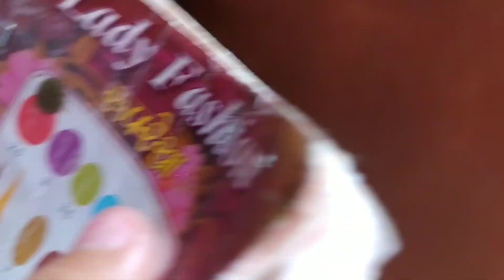gunnu ke birthday ki Khushi me hua bhandara gunnu ko Mila khub ashirwad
gunnu ke birthday ki Khushi me hua bhandara gunnu ko Mila khub ashirwad anshuvlogs birthday vlogs comedyvideo birthdaycelebration reenaanshuvlog#